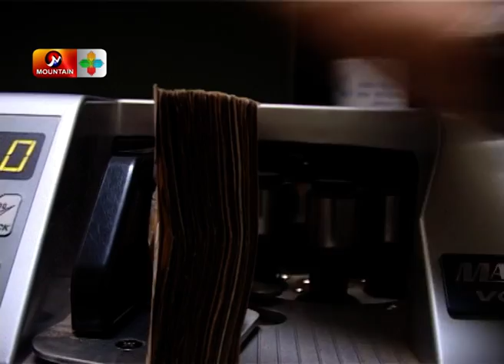करिब १२ खर्ब बराबरको लगानी प्रतिबद्धता आयो | Nepal Investment Summit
करिब १२ खर्ब बराबरको लगानी प्रतिबद्धता आयो